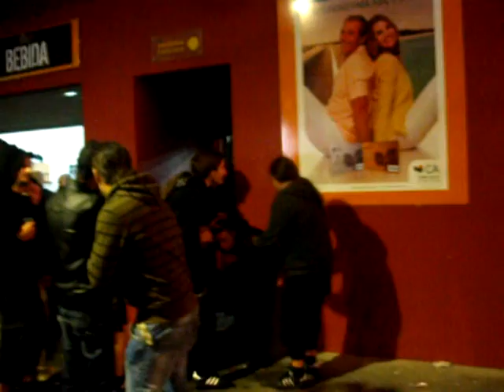T(h)rash Metal Grândolino cheio da alcoól...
A banana é o fruto (ou melhor: uma pseudobaga) da bananeira, uma planta herbácea vivaz acaule (e não uma "árvore", apesar do seu porte) da família Musaceae (género Musa - além do género Ensete, que produz as chamadas "falsas bananas"). As bananas constituem o quarto produto alimentar mais produzido no mundo, a seguir ao arroz, trigo e milho. São cultivadas em 130 países. São originárias do sudeste da Ásia, sendo actualmente cultivadas em praticamente todas as regiões tropicais do planeta. Vulgarmente, inclusive para efeitos comerciais, o termo "banana" refere-se às frutas de polpa macia e doce que podem ser consumidas cruas. Contudo, existem variedades cultivares, de polpa mais rija e de casca mais firme e verde, geralmente designadas por plátanos, banana-pão ou plantains, que são consumidas cozinhadas (fritas, cozidas ou assadas), constituindo o alimento base de muitas populações de regiões tropicais. A maioria das bananas para exportação são do primeiro tipo, ainda que apenas 10 a 15% da produção mundial seja para exportação, sendo os Estados Unidos da América e a União Europeia as principais potências importadoras.